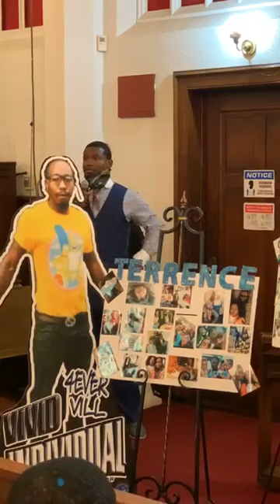COJC Rochester; Funeral Service For Terrence Dean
Church of Jesus Christ, Inc.

Bishop Hubert Phillips